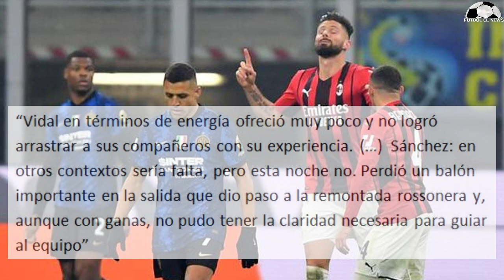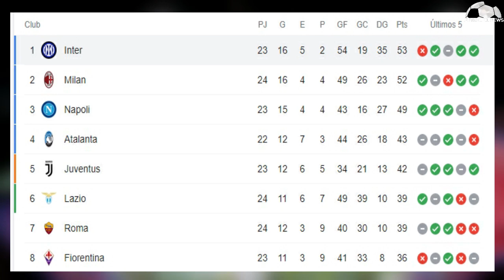Alexis y Vidal CRITICADOS En Italia Tras derrota del INTER - Católica Refuerzos - Futbol Chileno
Alexis Sánchez y Arturo Vidal Son Criticados Prensa Italiana - Inter vs Milan - Universidad Católica Refuerzos - Sebastián Vegas eliminado del mundial de Clubes y Mas...